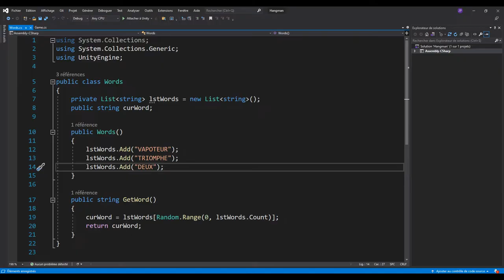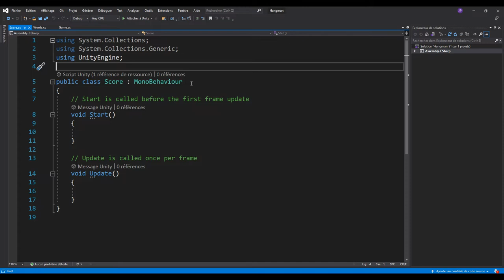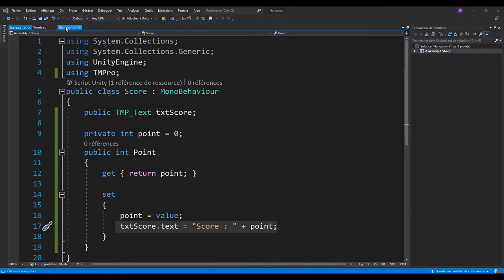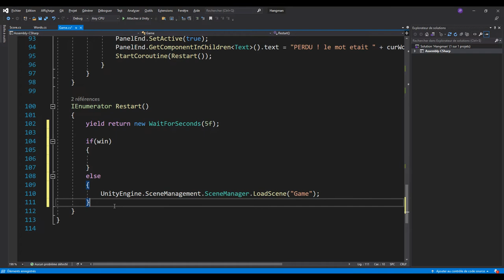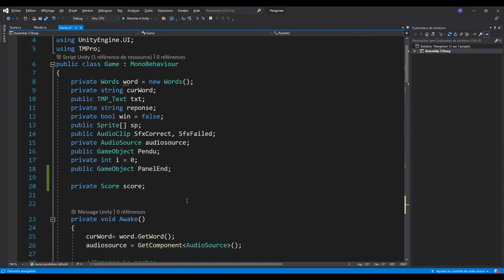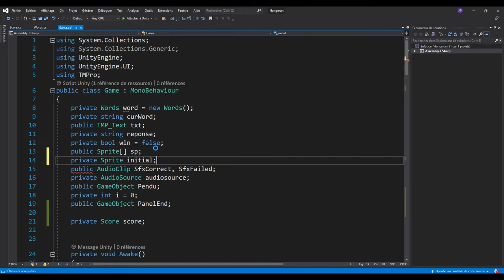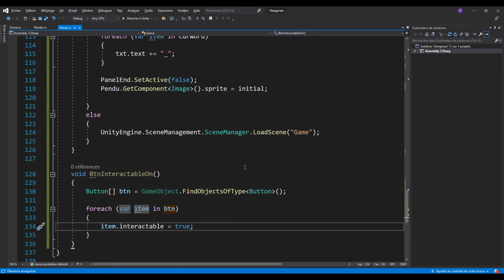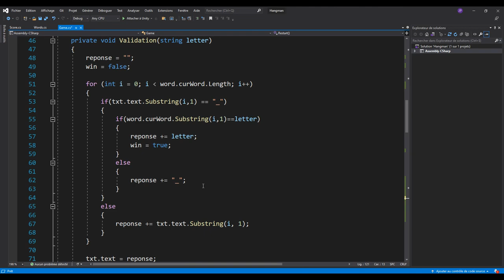Réaliser le jeu du pendu avec Unity - 9 : Gestion du score